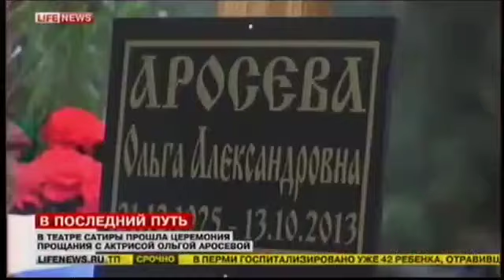(RARE) Soviet-Russian Anthem Funeral of Olga Aroseva (2013)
@Ervin_20 @sovietspectacle @springtrapgamer1741 @comradevladislav3845 @cmssr_1722 @ComradeMolotov @ComradeGerchko @alexsanthems @товарищ Спутник @comradetad3240 @lilmonix @analoghorror_A @ComradeUnion @Katyusha780 @hungarianball5847 @russianball4282 @kurovalenzo3668 @AlliedUndOcean